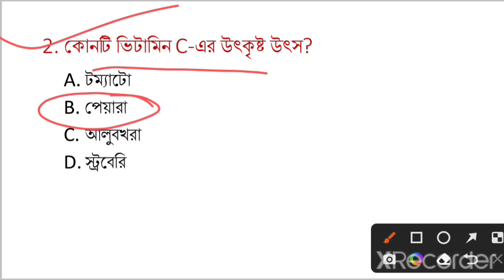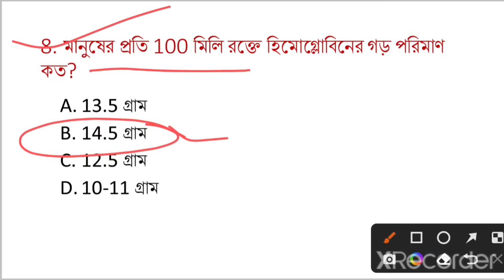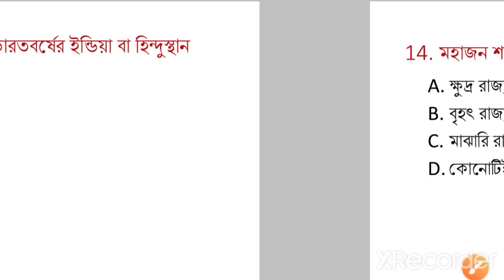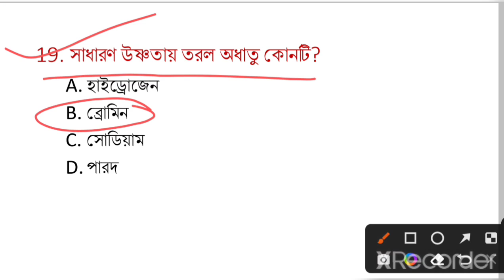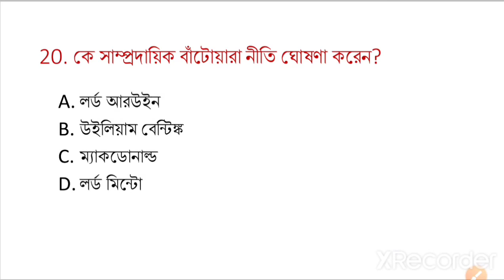imp gk in bengali। top-20| wbp, KP, Food SI। all competitive exam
7:00 PM GK Super Test Class in Bengali All Competitive Exam (WBP/Railway Group-D/SSC/PSC/KP)